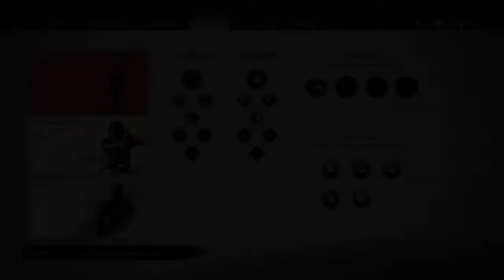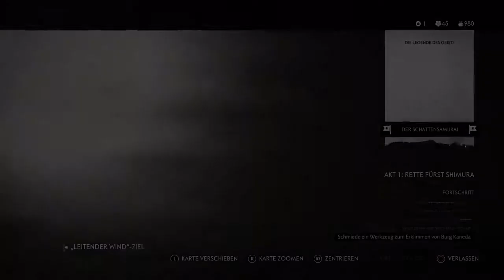Let's Play Ghost of Tsushima Part 40. Shigenori's Himmelsschlag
Yasuhira Koga der Mann der auch "Der Schlächter der Rebellion" genannt wird ist im Begriff den Himmelsschlag für sich zu beanspruchen. Im Duellring von Shigenori werden wir ihm die Stirn bieten und dafür sorgen das diese Kampftechnik zur Verteidigung Tsushimas eingesetzt wird.